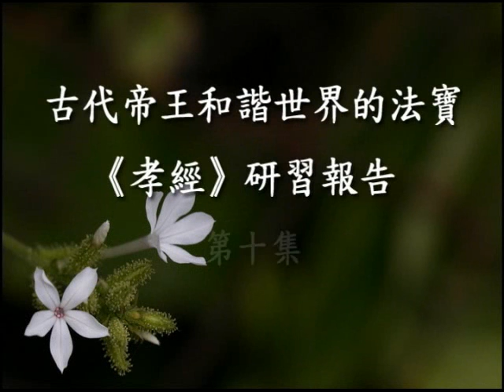鍾茂森博士《《孝經》研習報告》10a